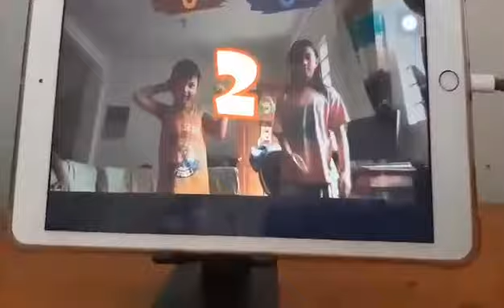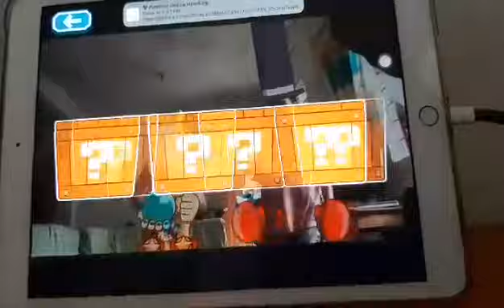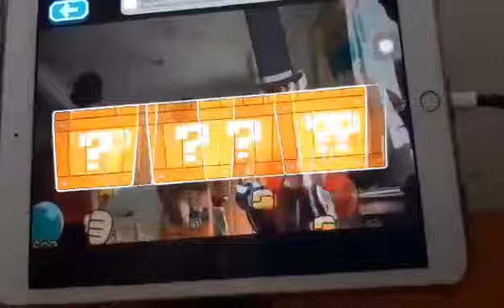MGA BATANG MAKUKULIT